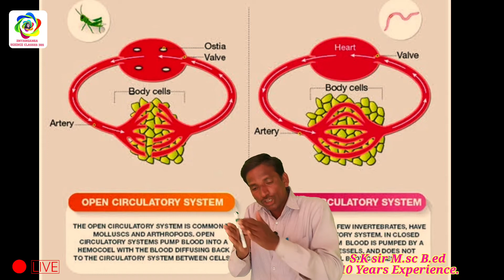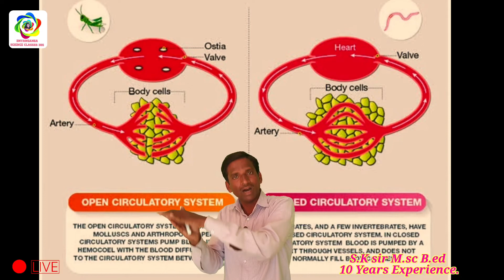रक्ताभिसरण_संस्था. digital_board mpsc tet ctet